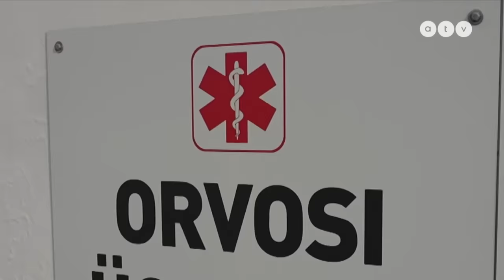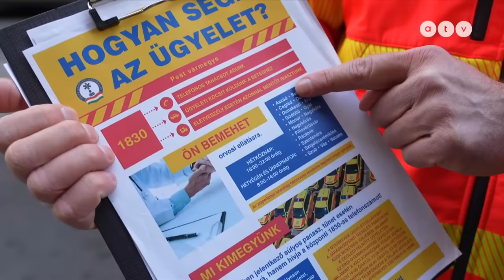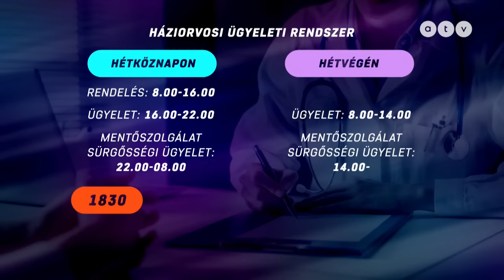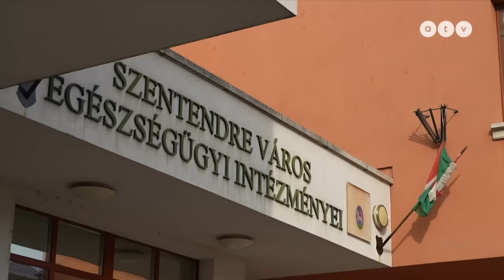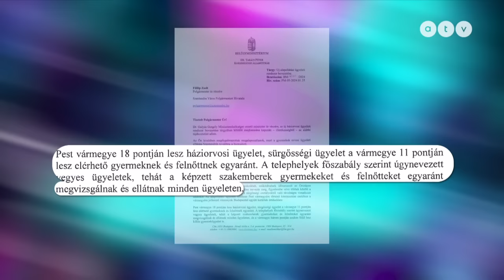Ez már a végjáték? Csak három gyerekügyelet marad Pest megyében, a felnőtt ügyeletek 80%-a megszűnik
Újabb pofon az egészségügynek! A mentőszolgálat veszi át a teljes gyermek- és felnőtt ügyeleti rendszert. Mindössze 3 gyerekügyelet marad Pest megyében! A Budapest közeli településeken megszűnik a háziorvosi ügyelet. Káosz várható? Lesz-elég orvos egy olyan országban, ahol a háziorvosok átlagéletkora 65 év? Török Réka riportja.